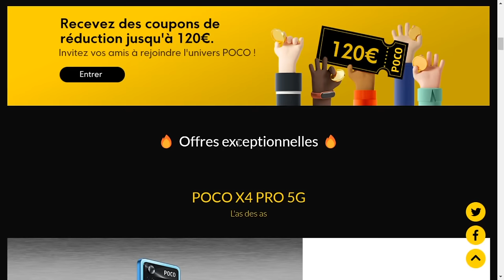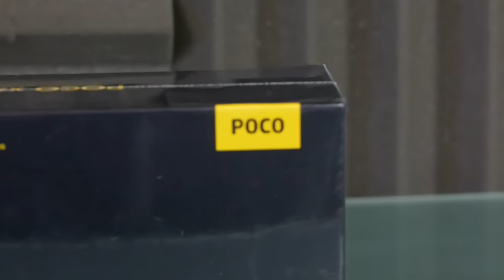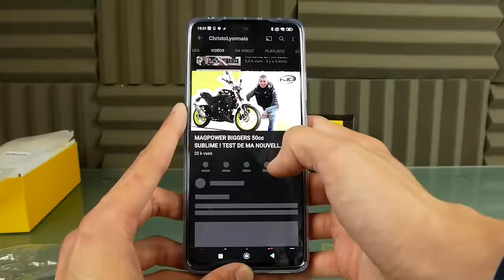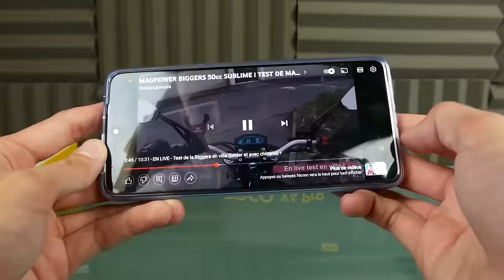POCO X4 PRO 5G SMARTPHONE PAS CHER ! UNBOXING & AVIS & PRESENTATION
Poco X4 PRO 5G ! Unboxing et avis du smartphone. Cette vidéo est en collaboration avec la marque Poco.

POCO F4 (prix flash)
Code（10€OFF）：POCOGP10
 Nov. 25 th 20:00 --Nov.27th 23:59）
Prix final de 299.90€ /369.90€

INDEX

00:00​ : Introduction
00:20 : Poco X4 Pro 5G Black Friday
01:24 : Les caractéristiques du poco X4 Pro 5G
04:49​ : EN LIVE Test du Poco X4 Pro 5G
08:49​ : EN LIVE Test de la caméra frontale
09:53 : EN LIVE Test de la caméra arrière
12:17​ : Mon avis et conclusion concernant le Poco X4 Pro 5G

Snap : ChristoLyonnais

Bon visionnage ! ;)